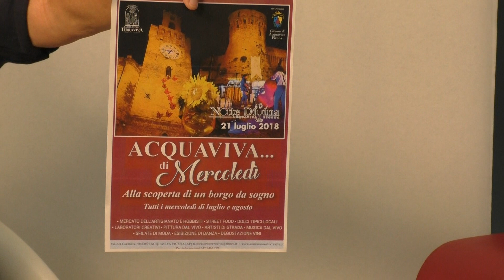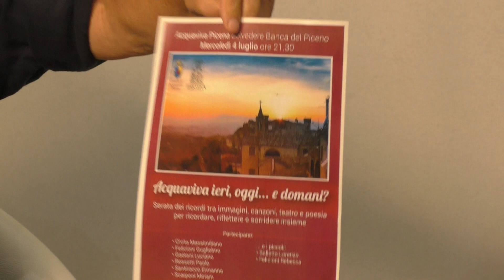jant FILIPPO GAETANI & FABRIZIO IOANNONE